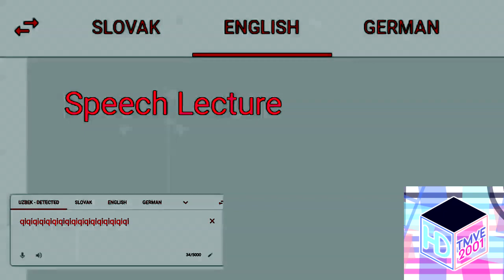Speech Lecture Csupo Effects | Sony Wonder Logo (1995) Effects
Requested by DymetriPlayz (RECOVERED AGAIN)

Effects List:

0. Normal
1. Does Respond
2. 4ormulator v5
3. Crying X
4. G-Major 7
5. Troo-H
6. RedPower
7. 8.0 DUH
8. G-Major 16
9. Swist Major (WARNING/LOUD EFFECT)
10. Megavocoding
11. LTKC Map
12. Luig Group
13. Sponge
14. DMA
15. G-Major 2
16. Roblox Platinum Major
17. Robot
18. Phased Effect 35.0
19. Weird Clearer
20. G-Major 13
21. G-Major 74